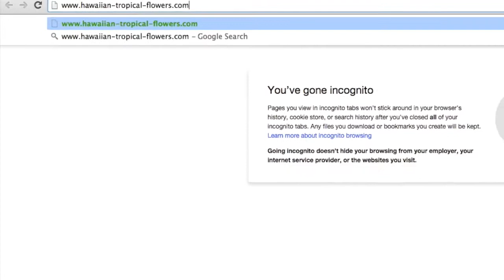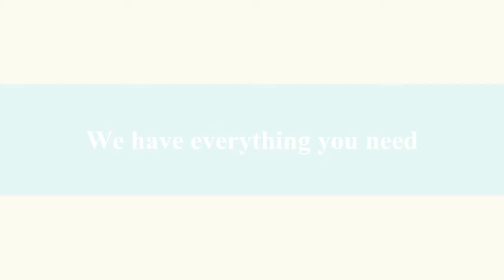"Hawaii's largest retail fresh-cut flower shipper!" - FedEx ®